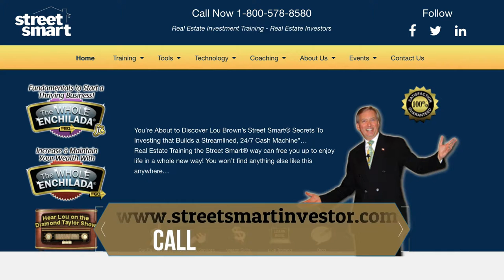Who Cares About Crew Size? #83